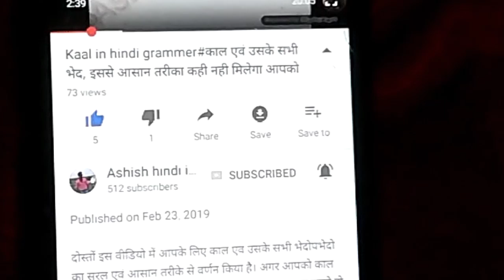Cheating of AAP from Guest Teachers or Truth of BJP's Politics। क्यो हो रहा खिलवाड़?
क्या है असली मामला?? दिल्ली के गेस्ट टीचर्स के साथ हुई राजनीति एवं धोके के पीछे का क्या राज है? आखिर क्या होगा आगे ? आपको बता दे आज BJP और AAP GOVT के बीच मे की राजनीति के कारण गेस्ट टीचर्स का भविष्य अधर में लटका पड़ा है।